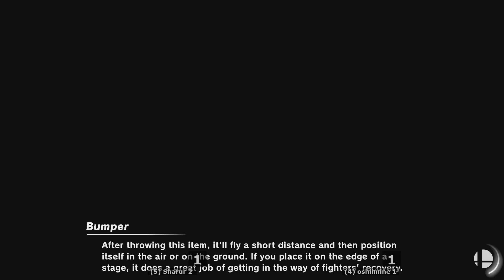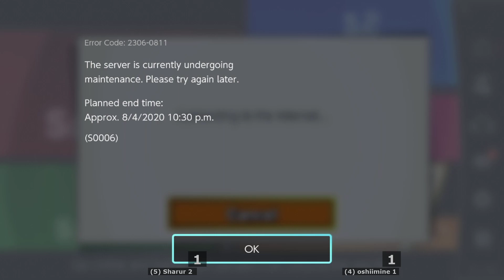Sharur 2 (#5, Chrom) vs oshiimine 1 (#4, Zelda), Part 1 - Dominion Discord Smash Ultimate Ladder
I am running a Smash Ultimate ladder on the Dominion Discord, in which players can register up to two "accounts" with different sets of characters, including unrestricted (use any character), random (must always choose random), only X, Y, Z (only use those characters), or all but A, B, C (use any  characters but those). This allows players to, e.g., test their skills with both their main and their secondaries.

The rules for moving up the ladder are simple: challenge someone, win, and you move up to their spot. Lose, and you stay where you are. There are additional restrictions around the challenge distance, how frequently you can be challenged, repeat challenges, etc.

Match rules are standard Smash Ultimate best of 5 sets.

In this match, I, aka Sharur 2 (not Ike), challenged oshiimine 1 (unrestricted) for the #4 spot.

Special thanks to volfied for doing most of the work setting up the spreadsheets for tracking purposes.